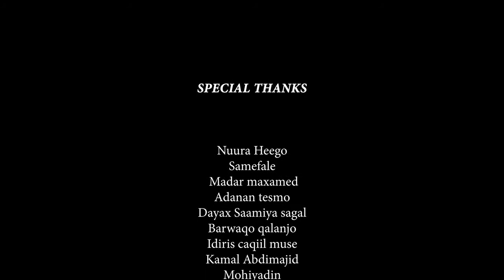Super Saalax Carab _ Soo Soco_ New Somali Music Video 2020 (Official Video)_HD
please_don't_forget_like share_subscribed
HEES CUSUB QALBI SEEXAN WAAYEY MUNA MARIIS OFFICIAL VIDEO 2020_Full-HDheeso 2020 cusub,
heeso 2020 qamar suugaani,
heeso 2020 bk,
heeso 2020 this week,
heeso 2020 suldaan,
heeso 2020 xidigaha geeska,
heeso 2020 cusub soomali,
heeso 2020 ciida,
heeso 2020 aroos,
heeso 2020 anshax,
heeso 2020 axmed aarshe,
heeso cusub 2020 xariir axmed,
heeso cusub 2020 hodan abdirahman,
heeso cusub 2020 cabdirisaaq anshax,
heeso cusub 2020 raab ah,
hees cusub aroos 2020,
heeso cusub 2020 bk,
heeso cusub 2020 liil baliil,
heeso banaadiri 2020,
heeso cusub 2020 whiz bi,
heeso cusub 2020 big bro,
heeso cusub 2020 xamdi bilan,
maxamed bk hees 2020,
heeso 2020 cusub bk,
hees 2020 ciida,
hees 2020 cabdi hani,
hees 2020 ciid,
heeso 2020 cusub somali,
ck heeso 2020,
hees cusub ck 2020,
heeso 2020 dayax,
heeso cusub 2020 dayax dalnuurshe,
heeso dadisa 2020,
heeso cusub 2020 dalmar yare,
heeso cusub 2020 ismaaciil danan,
heeso cusub 2020 oo dhan,
heeso cusub 2020 nimco diamond,
heeso cusub 2020 dhaanto,
heeso 2020 eid,
heeso ethiopian ah 2020,
heeso english ah 2020,
hees cusub eid 2020,
heeso english 2020,
heeso cusub ee 2020,
heeso ethiopian 2020,
heeso cusub 2020 english,
heeso cusub 2020 farxiya kabayare,
heeso cusub 2020 faysal muniir,
heeso cusub 2020 faysal xawaase,
heeso fadumiina 2020,
heeso cusub 2020 farxiya fiska,
heeso cusub 2020 kooxda fansan,
heeso cusub 2020 fiska,
hees cusub 2020 faarax murtiile,
heeso cusub 2020 gulled simba,
heeso cusub 2020 xidigaha geeska,
hees yurub geenyo 2020,
yurub geenyo hees cusub 2020,
heeso cusub 2020 xasan gantaal,
heeso gabdho shidan 2020,
heeso cusub 2020 gabdho,
heeso cusub 2020 xidigaha geeska ciida,
heeso 2020 hindi,
heeso 2020 happy new year,
nimcaan hilaac hees cusub 2020,
hees hindi cusub 2020,
heeso nimcaan hilaac 2020,
heeso hindi ah 2020,
heeso cusub 2020 cabdi hani,
heeso 2020 iskalaaji,
hees 2020 iskalaaji,
heesta ciida 2020,
heeso cusub 2020 ilkacase qays,
heeso cusub 2020 isma ip,
heeso cusub 2020 in this week,
heeso cusub 2020 nasteexo indho,
heeso 2020 jaceyl,
heeso 2020 jigjiga,
hees jaceyl 2020,
heeso jacayl ah 2020,
heeso cusub 2020 kiin jaamac,
hees cusub jaceyl 2020,
heeso jacbur ah 2020,
heeso cusub jigjiga 2020,
heeso 2020 kiin jaamac,
heeso kaban 2020,
heeso cusub 2020 khadar keeyow,
heeso cusub 2020 khalid kamil,
heeso kaban macaan 2020,
heeso cusub 2020 king araash,
heeso 2020 lyrics,
heeso 2020 liil baliil,
heeso cusub 2020 lyrics,
heeso cusub 2020 last week,
heeso cusub 2020 qaali ladan,
hees labadalay 2020,
heeso cusub 2020 lamaane,
heeso cusub 2020 lafoole,
heeso 2020 macaan,
heeso 2020 marwaan,
heeso 2020 mcn,
heeso 2020 muqdisho,
heeso 2020 mix,
heeso 2020 may,
heeso 2020 mp3,
heeso maraykan ah 2020,
heeso 2020 nimcaan hilaac,
heeso 2020 new,
heeso 2020 nadiira nayruus,
heeso cusub 2020 nadiira nayruus,
heeso cusub 2020 nimco yaasiin,
heeso oromo ah 2020,
heeso cusub 2020 oomaar,
heeso cusub 2020 omaar,
heeso cusub 2020 official,
heeso cusub 2020 oomaar barbar,
heeso cusub 2020 omar,
heeso cusub 2020 oo macaan,
heeso cusub puntland 2020,
heeso 2020 qamar,
heeso cusub 2020 qamar suugaani,
heeso qaraami 2020,
heeso qoraal ah 2020,
heeso cusub 2020 qaci,
heeso qaaci 2020,
heeso 2020 raab,
heeso 2020 rap,
heeso cusub 2020 raab,
heeso reer xamar 2020,
heeso remix 2020,
hees cusub rap 2020,
heeso cusub 2020 romantic,
heeso raaba 2020,
heeso 2020 suldaan seeraar,
heeso 2020 somali,
heeso 2020 sharma boy,
heeso 2020 shidan,
heeso cusub 2020 suldan serar,
heeso cusub 2020 soomaali,
tiktok heeso 2020,
heeso talantaali ah 2020,
astaan tv heeso 2020,
heeso cusub 2020 this month,
heeso cusub 2020 today,
hees cusub 2020 saciid taariikh,
heeso cusub 2020 this week ciida,
hees 2020 ugbaad aragsan,
heeso cusub 2020 ugbaad aragsan,
heeso cusub 2020,
heeso cusub 2020 ugu shidan,
heeso cusub 2020 ubax fahmo,
heeso cusub 2020 ugbaad,
heeso video 2020,
heeso cusub 2020 this week,
heeso wadani ah 2020,
heeso whatsapp status 2020,
heeso cusub 2020 waayaha cusub,
heeso wadani 2020,
heeso cusub 2020 this week sharma boy,
heeso 2020 xariir,
heeso 2020 xariir axmed,
hees 2020 xariir,
heeso 2020 xul ah,
hees 2020 xamar,
heeso xabashi 2020,
heeso cusub 2020 cabdi yare,
heeso cusub 2020 iidle yare,
heeso cusub 2020 xamda yar,
heeso cusub 2020 yuu beezaani,
heeso cusub 2020 cali zaki,
heeso cusub 2020 axmed zaki,
heeso cusub 2020 zoya,
hees 18 may 2020,
heeso cusub 2020 18 may,
heeso cusub 2020 26 june,
26 june 2020 hees,
heeso cusub 2020 4k,
heeso cusub 2020 5,
heeso cusub 2020 6